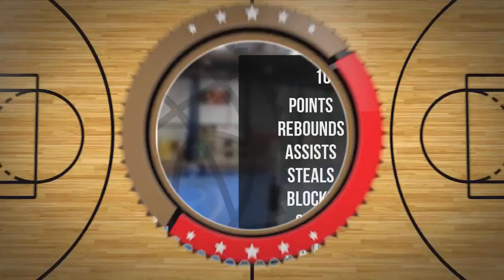Tobiasz Fedor Player Mixtape DC84 Brzesko 2023